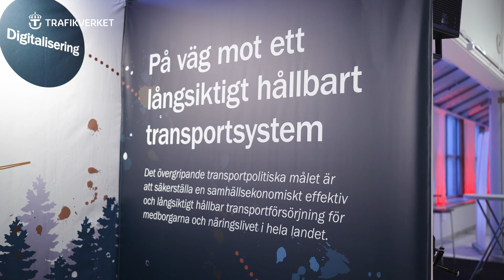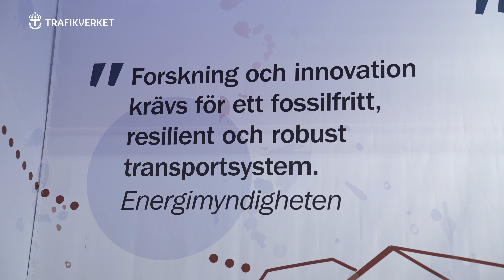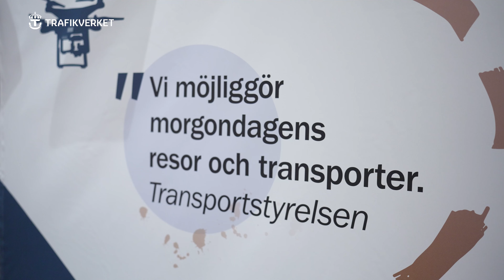Transportforum 2024 – beredskap och säkerhet, del ett | Trafikverket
Film från Transportforum den 18 januari 2024. Del ett av två. Experter från Trafikverket, Energimyndigheten och Transportstyrelsen berättar vad som är i fokus för deras myndighet när det gäller beredskap och säkerhet.

Syntolkning:
Den här filmen från Transportforum den 18 januari handlar om beredskap och säkerhet. Experter från transportmyndigheterna berättar vad som är i fokus för just deras myndighet. Experterna i film, del ett är: Anna Wildt-Persson, regional direktör Trafikverket, Anders Lewald, senior rådgivare Energimyndigheten och Ann-Sofi Lorefält, utredare Säkerhets- och beredskapsplanering Transportstyrelsen.